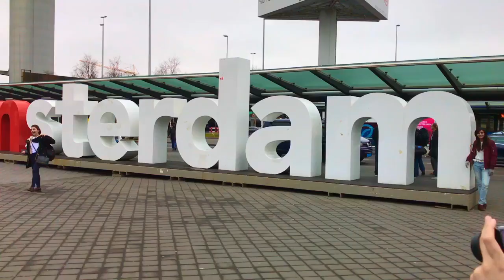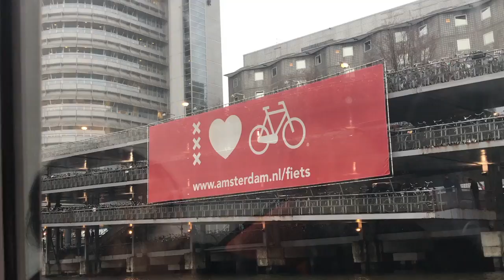Travel with me: Amsterdam 2 Vlog 15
VLOG 15: I am starting a video blog about me travelling throughout the world "Travel with me". I work as a fly attendant and get to be in different spots of the globe each few days. I hope you will enjoy flying with me and will discover worth to see places.

This video is about me visiting Amsterdam for the second time, taking a boat on Amsterdam Canals. Enjoy :)